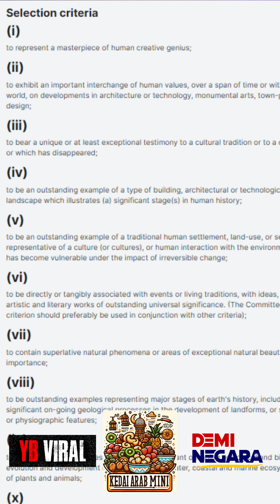NASIHAT KEPADA DAVID & AMIR! INI CADANGAN TAK MASUK AKAL LAH!!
Klik pautan ini untuk beli pelbagai jenis Makanan Sunnah seperti Kurma Ajwa, Kismis, Madu Iran Gunung, Saffron, Habbatus Sauda dll

SOKONG GERAKAN DEMI NEGARA!